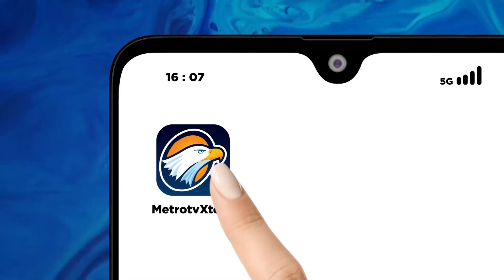Sambut 1 Muharam, Warga Bersholawat Sambil Pawai Obor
METRO TV - Sambut 1 Muharam, Warga Bersholawat  Sambil Pawai Obor